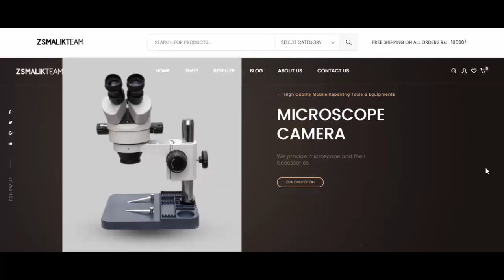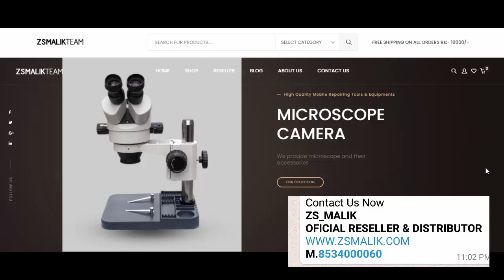Relief Stencil 16 Set Useful - Please Don't Buy Unwanted Stencil